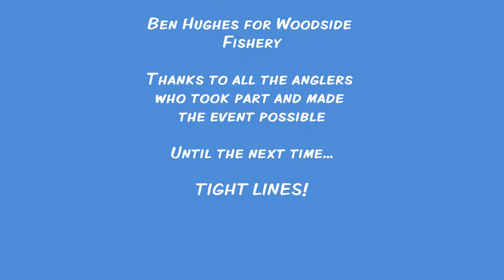Woodside Pairs Event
Highlights from the 2012 Woodside Pairs event held on Saturday 6th October.